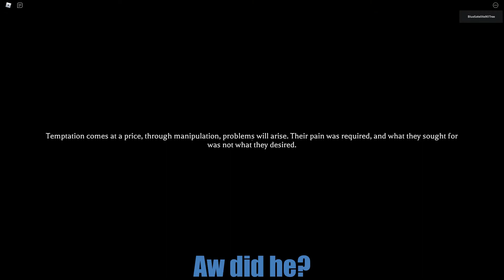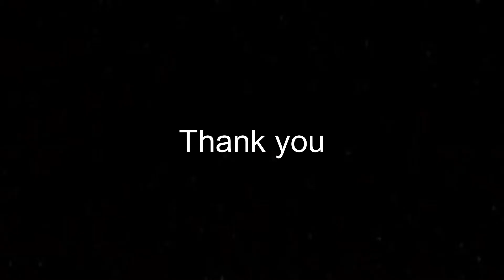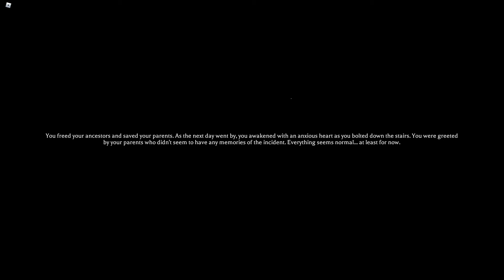The Mimic Chapter 4 | w friends [Roblox]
In this video we play the new Chapter 4 of the horror series The Mimic. Me and my friends get scared and scream a lot in this video. I hope you enjoy the video.